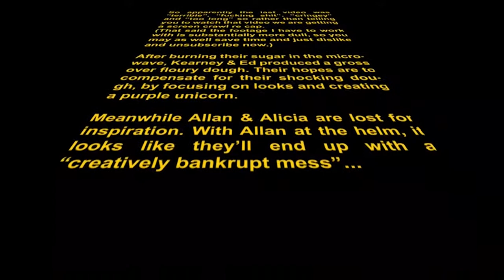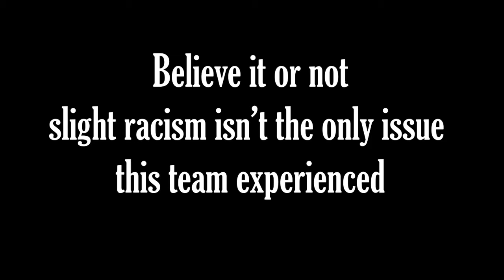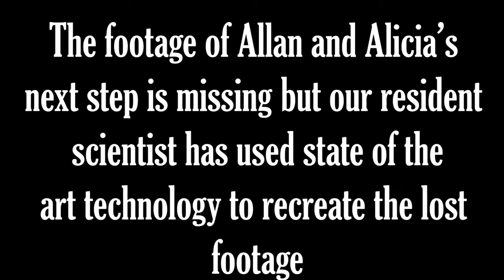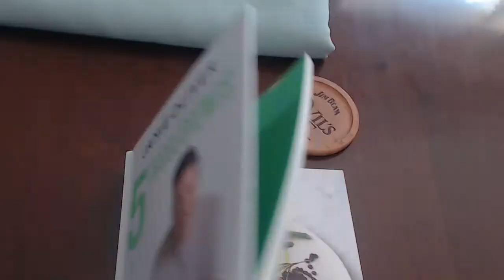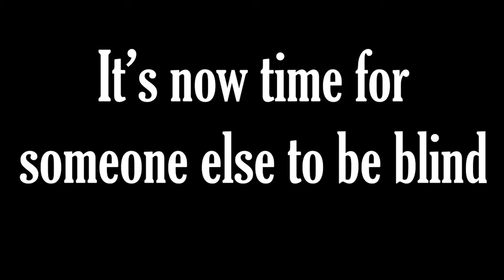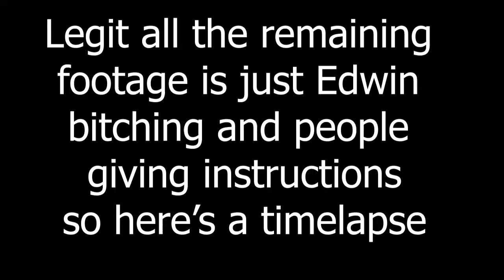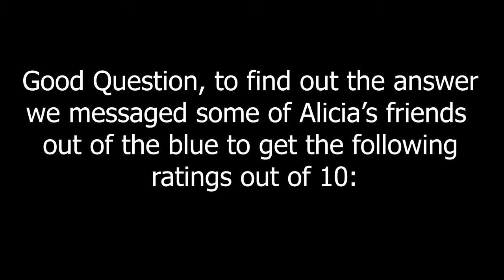Sick Gingerbread Decorations (Blind Baking Part 2 (Easter Special??!))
We finish off decorating and cooking our gingerbread.